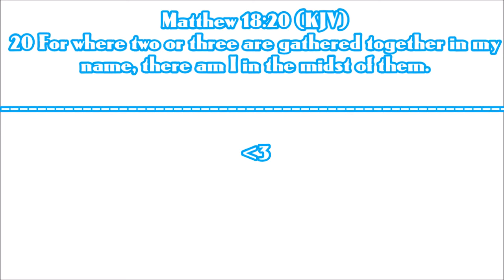♫ [Hypixel; Smash Heroes] Minecraft - "Dominating."